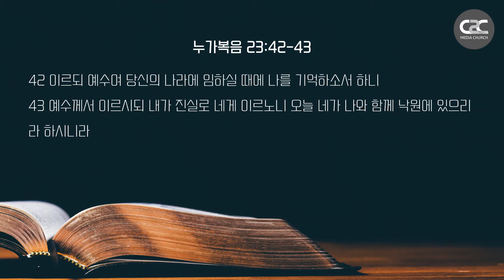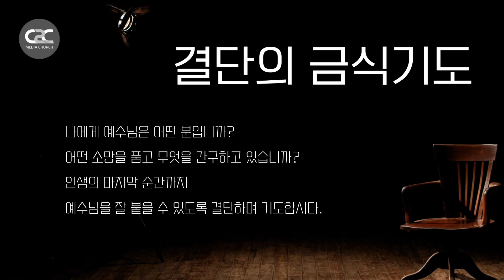사순절 특별 위드갓큐티 l C2C미디어교회 _ 이우대 목사 l 김학중목사 묵상집 _ 사순절을 살면서 220411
2022 사순절 묵상집 '사순절을 살면서'(김학중 목사님 지음)로 함께 하는!
C2C 미디어교회 사순절 챌린지 "함께 기도합시다"

*제목: 나와 함께 낙원에 있으리라
*본문 : 누가복음 23:39-43
*설교자 : 이우대 목사

* 유튜브 꿈의교회 공식채널에 게재되는 모든 동영상의 불법 다운로드, 무단 재배포(재업로드)를 금합니다.